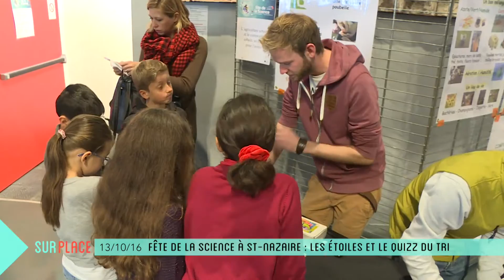Sur Place à la Fête de la Science à St-Nazaire (2/3)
Anne-Lyse Thomine vous emmène à la Fête de la Science à Saint-Nazaire ! Cette opération nationale se décline en Loire-Atlantique avec le village des sciences au salon République à St-Nazaire. Focus sur les étoiles et la lune avec le Club astronomique de la Presqu'île et petit quizz sur le tri avec les animateurs de la CARENE.